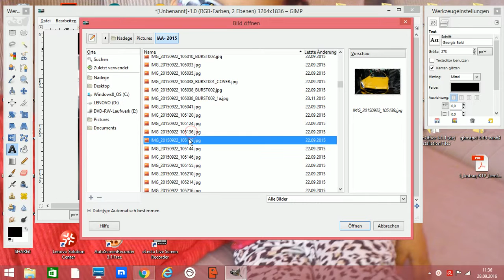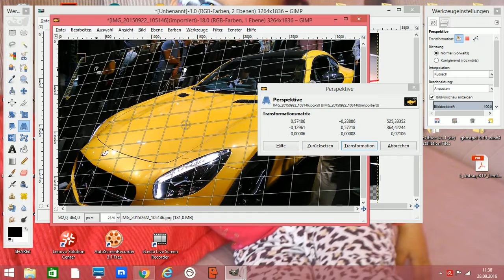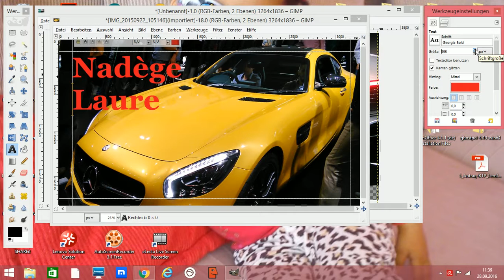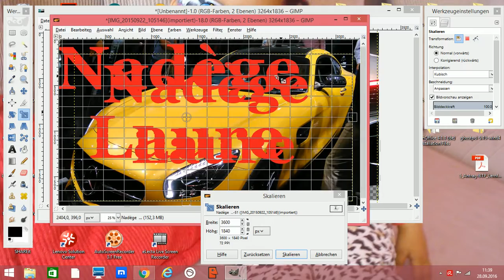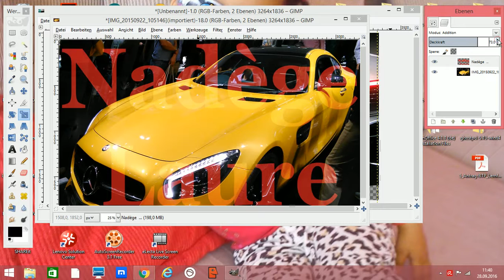gimp Bild einfärben verschieben aufhellen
Ich danke Euch für das Zuschauen !